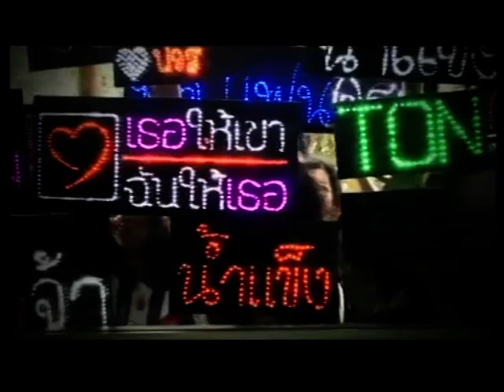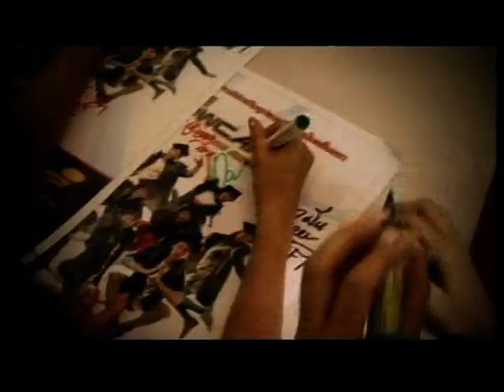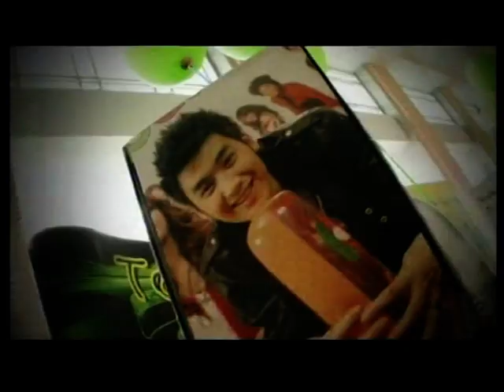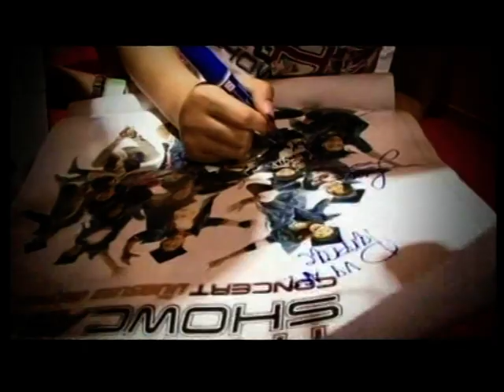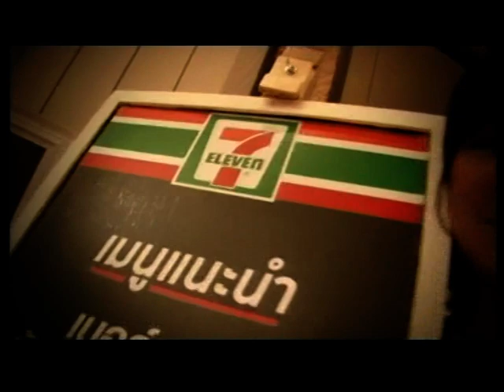AF7 TrueMoments 28 Nov 2010